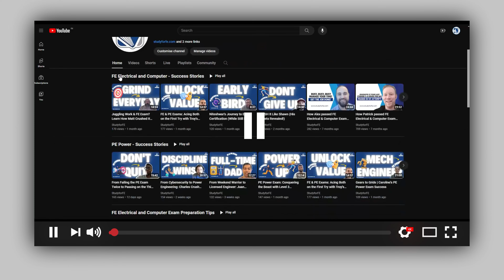Overcoming Challenges: Vlad's Journey to Passing the FE Electrical Exam on His First Attempt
In this video, I sit down with Vlad, who shares his inspiring journey to passing the FE Electrical Exam on his first attempt. Vlad discusses his academic background and the challenges he faced while working full-time as a protection and control engineer at Florida Power & Light. Despite his demanding job, life commitments, and the Florida heat, Vlad was able to balance it all and succeed.

Vlad graduated from Florida International University in 2020 and quickly started working in the field of protection and control engineering. With long hours and unpredictable routines, finding time to study was tough. However, by dedicating himself to my six-month FE exam prep course, completing on-demand lessons, homework, and practice exams, Vlad managed to overcome these obstacles.

In this video, Vlad shares his study strategies, time management skills, and unwavering motivation. He offers practical tips for tackling challenging topics like communication, computer systems, and software engineering, which will be invaluable to aspiring engineers.

If you're preparing for the FE Electrical or PE Power Exam, Vlad's story will inspire you to stay committed and focused on your goals. Learn from his experiences and see how consistency, discipline, and a clear strategy can help you succeed in your engineering exams.

Who Am I:
I'm Wasim Asghar, a Licensed Professional Engineer in Texas, Florida, and Ontario. My expertise spans Energy, Mining, and Infrastructure, focusing on engineering design and project management. I graduated from McMaster University with a Bachelor’s in Electrical Engineering and completed my Master’s in Energy Systems at the University of Toronto while working full-time.

Driven by the challenge of limited resources while studying for my licensure exams, I successfully passed the FE and PE exams on my first attempts in 2014 and 2015. My experiences inspired me to author a guide that supports aspiring engineers in mastering the CBT format of the FE Electrical and Computer Engineering Exam, equipping them with crucial preparation strategies.

Timestamps:
1:06 - Background
5:35 - Schedule
7:37 - Preparation
8:31 - Routine
9:57 - Approach
11:49 - Strategy

🔗 From FE Electrical to PE Power: Keith’s Journey to Passing Both Exams on the First Try